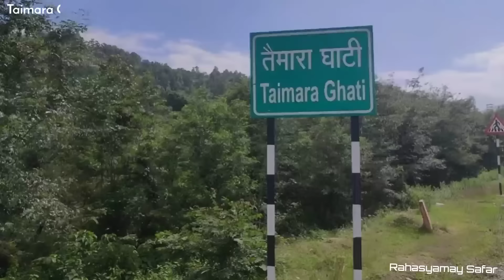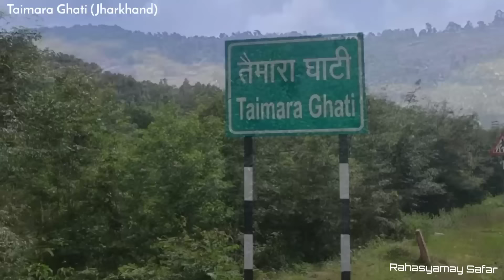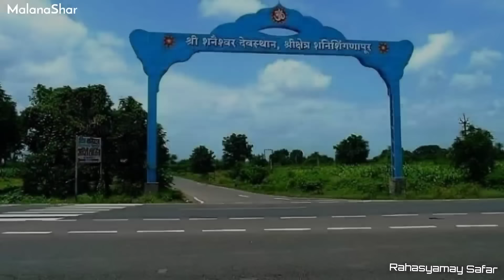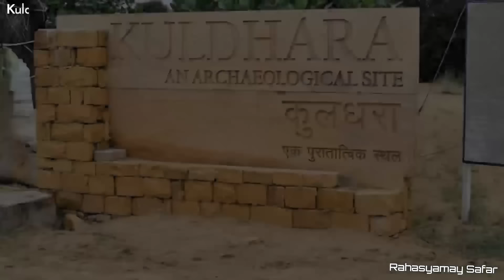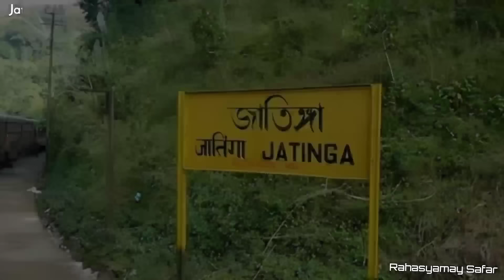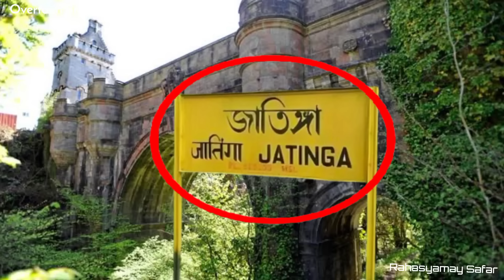India ke 10 Rahasyamayi Villages | Most Mysterious Places | Haunted Places in India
WelCome🙏 to Rahasyamay Safar YouTube Channel.

In This Video - is video me humne bharat ke 10 rahasyamayi gaanw ke bare me bataya hai. jo apne andar rahasya samete huye hai.

Your Queries - mysterious places/mysterious village/top 10/mysterious discoveries/10 most mysterious village in india/most mysterious/mysterious places in india/mysterious photos/mysteries/most mysterious places on earth/top 10 mysterious/rahasyamayi duniya/rahsyamayi daravani kahaniyan/scariest abandoned places in the world/most haunted place in india/top 10 rahasyamay jagah/rahsyamayi sthan/rahasyamayi kahaniya real story/10 rahasya/10 rahasyamayi jagah/rahasyamay ghatna/scary tourist attractions/most abandoned places in the world/rahasyamayi horror place/rahasyamayi mandir/mystery of durgapur/holi vala bhoot durgapur jharkhand/benagram haunted village/benagram abandoned village/taimara ghati ka rahasya/taimara village ka ghati/malana village facts/malana village rules/ghost village swala/haunted swala village/mystery of shani shingnapur/shani shingnapur mandir ka rahasya/haunted villige kuldhara rajasthan/kuldhara rajasthan ghost town/twins town a mystery/kodinhi village mystery/mattur sanskrit village/sanskrit speaking village mattur/jatinga bird mystery/jatinga assam

(Kaafi Research or Mehnat ke Bad Aapke Pasand Layak Ek Video Banta hai. or Hamare Team ki Mehnat ke Liye Itna to kar Hin Sakte ho Aap.)

Like The Video You Like, Make Sure Your Likes Inspire us to Make More Videos Like this.

rahasyamay safar | @rahasyamaysafar